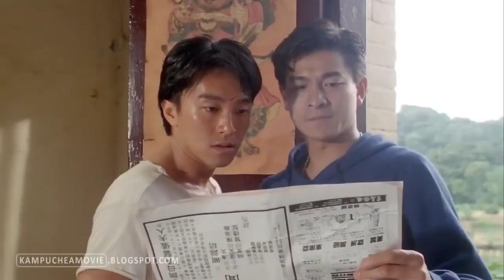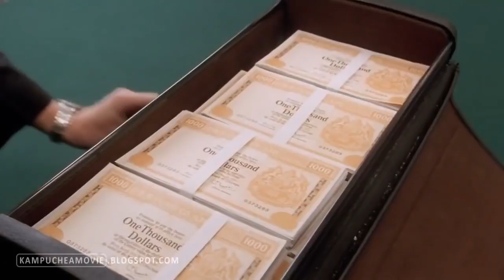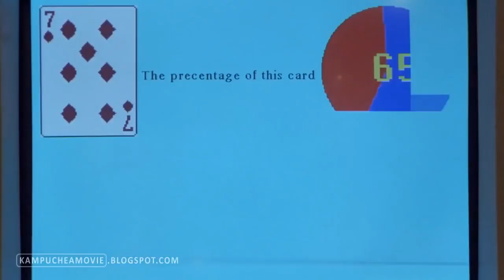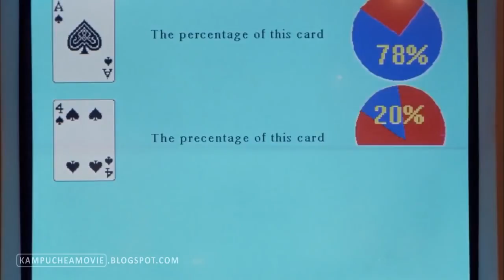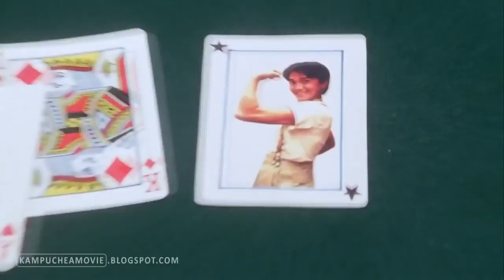chines movie hd speak khmer, khmer joke, khmer funny, khmer comedy, tinfy